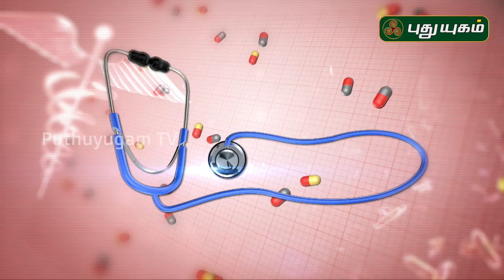What Is a Stomach Ulcer? Causes & Symptoms | அல்சர் அறிகுறிகள்.. | Doctor On Call | 29/02/2020